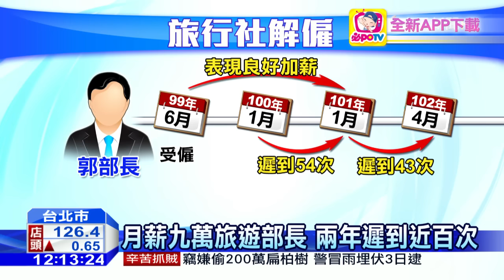20160614中天新聞 遲到太多被解僱 逆轉勝訴獲賠333萬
台北市一家旅行社的主管，因為兩年內遲到近百次遭到解雇，一狀告上法院，獲判勝訴，旅行社判賠333萬元。因為法官認為，旅行社老闆明知這位主管遲到情形嚴重，但卻沒有告誡或懲處，反而幫她加薪，但卻以遲到太多予以解雇，違反勞基法，全案定讞。